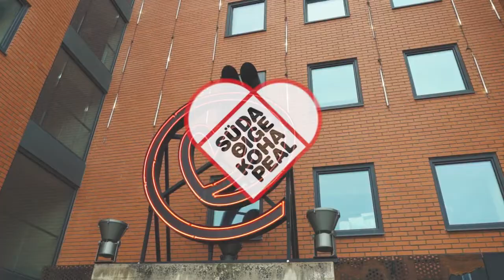Radioloogiatehnik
Miks õppida radioloogiatehnikuks Tartu Tervishoiu Kõrgkoolis? Uuri täpsemalt